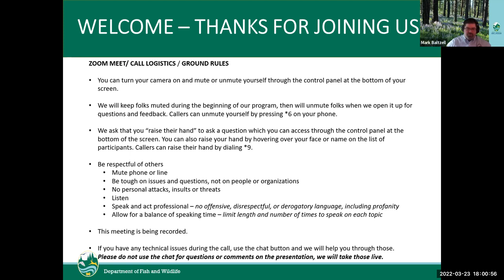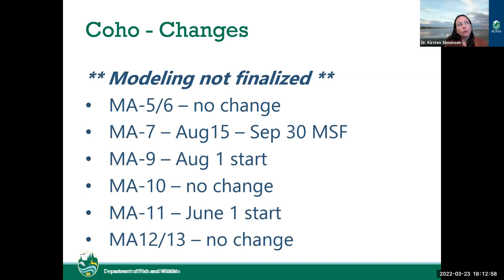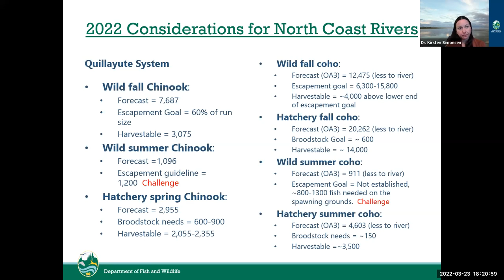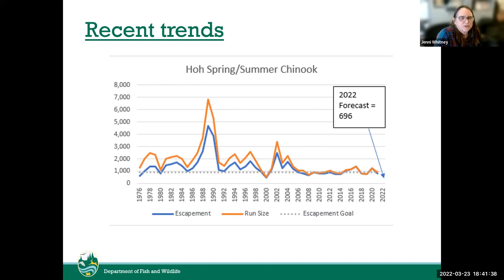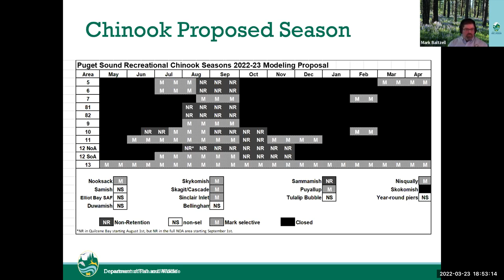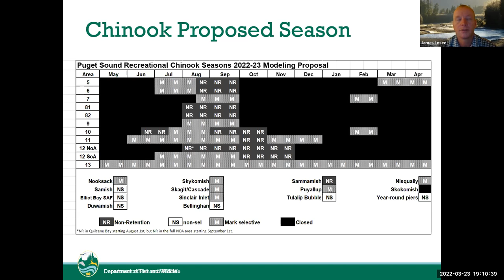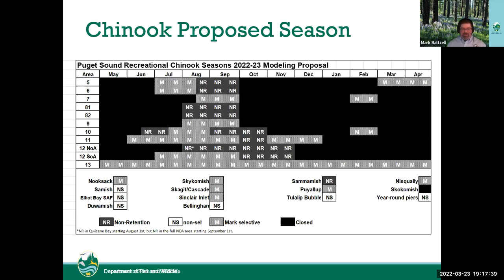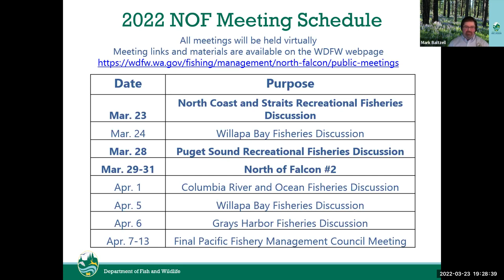Coastal and Puget Sound Recreational March 23 North of Falcon public meeting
WDFW fishery managers for discuss management objectives and preliminary fishing opportunities in Puget Sound, the Washington Coast, Straits and Hood Canal for 2022.